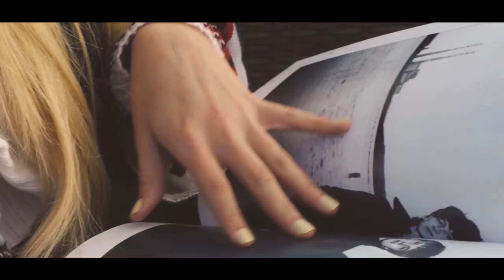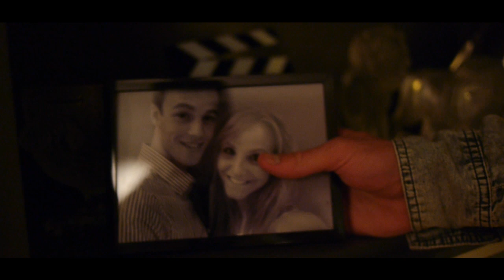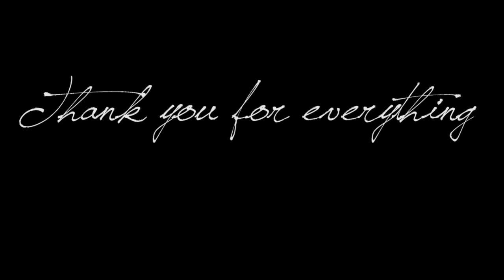Emeli Sandé - "Read All About It" || Concept by Laurent Rnbk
Concept & Choreography by Laurent Reunbrouck.

Dancers : Sébastien Maeyens
               Aurélie Stichelbaut
               Stéphanie Alkema
               Charlotte Schwilden

Filmed & Edited by Laurent Reunbrouck

Camera Assistant    : Loys Assal
Song Assistant        : Gabriel Goux
Photographer           : Alizée Nielsen

Song :  Emeli Sandé - "Read All About It"

Merci Yves Lespagnard pour tout ce que tu m'as apporté !